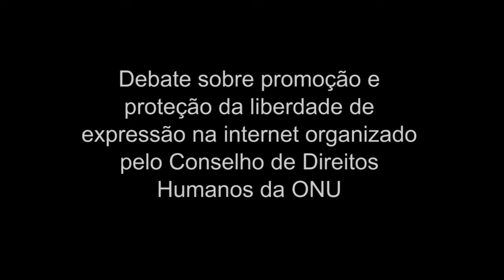Liberdade na internet e Direitos Humanos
Debate sobre a promoção e proteção da liberdade de expressão na internet organizado pelo Conselho de Direitos Humanos da ONU, em fevereiro de 2012.